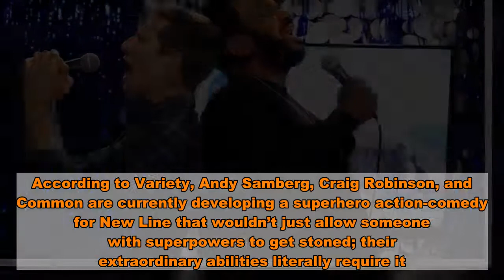Andy Samberg, Craig Robinson, and Common’s Powers Combine for Super High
Nowadays, most superheroes aren’t permitted many vices, aside from angst, and the only thing they’re allowed to overindulge in is moody stares out into the middle distance, contemplating man’s existential fate. So, you can imagine some of them would probably love to let loose once in a while. According to Variety, Andy Samberg, Craig Robinson, and Common are currently developing a superhero action-comedy for New Line that wouldn’t just allow someone with superpowers to get stoned; their extraordinary abilities literally require it.  The trio are reportedly planning to produce and star in Super High, “a superhero movie where smoking a special strain of weed gives superpowers to the smoker.” The screenplay will be written by Adam Mansbach, author of the children’s book parody Go The Fuck To Sleep and 2016’s Obama biopic Barry, which follows the 44th President as he becomes an undergrad at Columbia University in 1981. Mansbach developed the story along with Shamier Anderson, who will executive produce. With any luck, the film will be good enough to eventually get its own gritty reboot, and the whole cycle can begin anew.   Sources  Variety